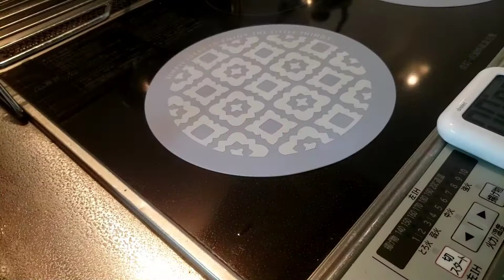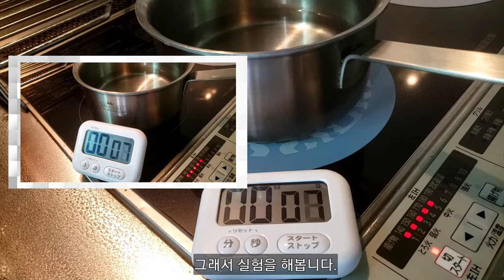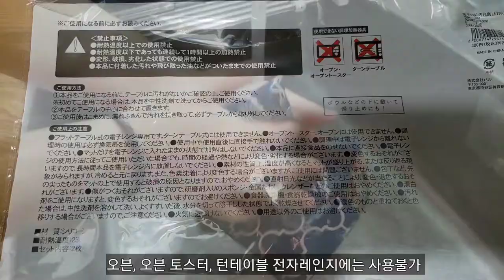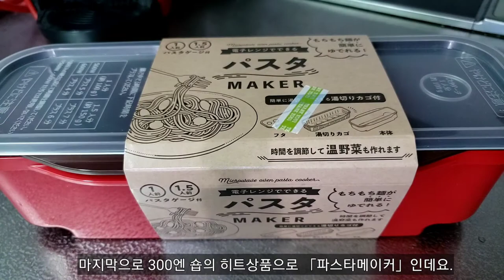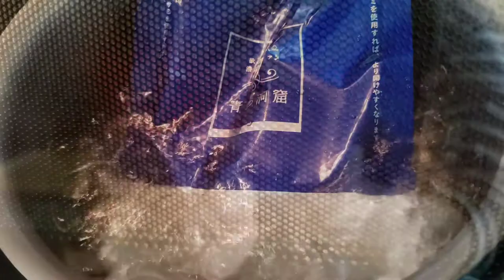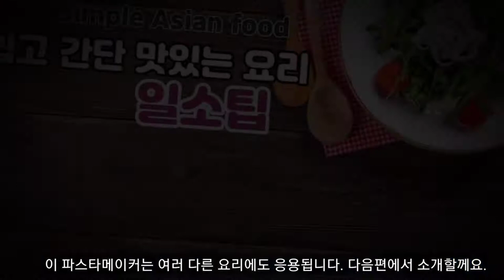(3coins,다이소) 세련됐다고 더 비싸게 팔길래 한소리 하려구요. ( 3coins レンジパスタメーカー)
일소팁의 체험리뷰 입니다.
300엔 숍에서 구입한 제품인데요.
특히나 전자레인지용 파스타용기는
완전 유용하게 쓰여서
다음편 준비중입니다.

재미있게 봐주시면 좋겠습니다.
감사합니다.

비슷한 제품의 구입정보를 올려봅니다.